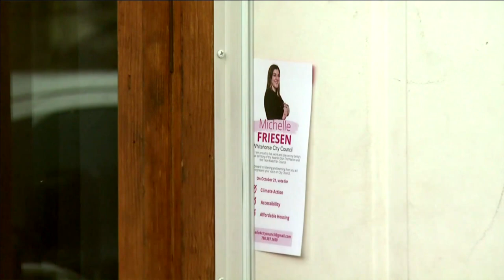First Indigenous person to run for Whitehorse city council in 30 years | APTN News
Michelle Friesen is one of 17 candidates running for six councillor positions in the Whitehorse municipal election set for Oct. 21.

She’s also the first Indigenous candidate to run for Whitehorse city council since 1991 – the year she was born.

“Representation matters and it’s one of the reasons why I decided to step into politics in the first place,” Friesen tells APTN News.